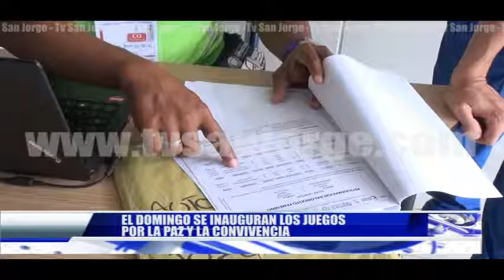DEPORTES 02 DICIEMBRE 2016